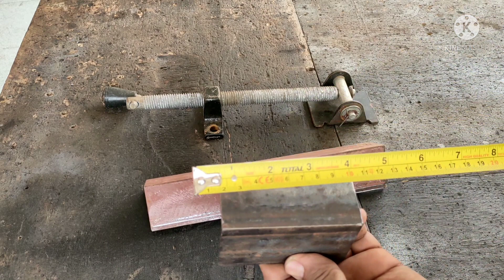ทำไมเราไม่ทำด้วยสิ่งนี้ ก่อนทิ้ง เครื่องมือจับชิ้นงาน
งานช่าง งานเชื่อม งานเหล็กติดตามช่อง ตะวันฉายfc เทคนิค ความรู้งานช่างเชื่อม DIY และไอเดียเกี่ยวกับงานช่าง please subscribe# วีดิโอแนะนำ
                😁 เรียนรู้วิธีทำปากกาจับชิ้นงาน หรืออุปกรณ์จับชิ้นงาน จากวัสดุที่มี

                    - ทำไมต้องทำแบบนี้
                    - ทำง่าย เสร็จเร็ว
                    - ประหยัดค่าใช้จ่าย
                    - ใช้งานได้ดีเหมือนกัน
    👉 โปรดดูคลิปให้จบนะท่าน